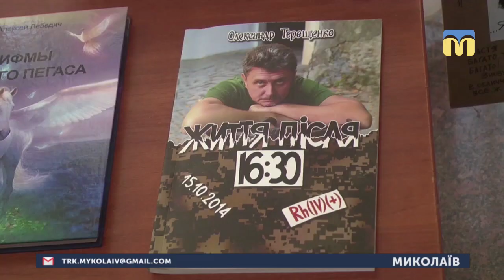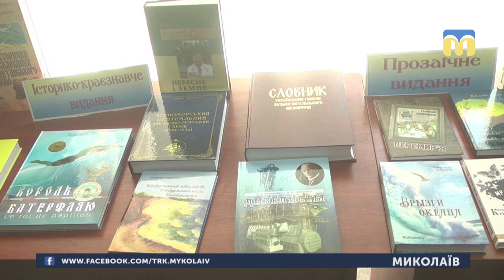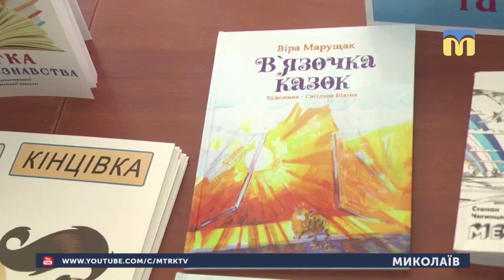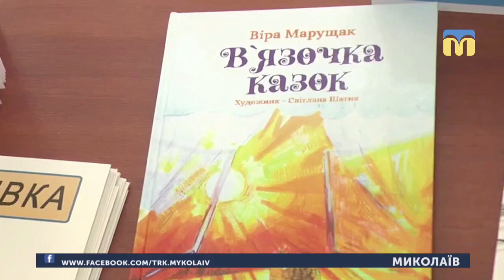26.04.2019. Новини. 13:30